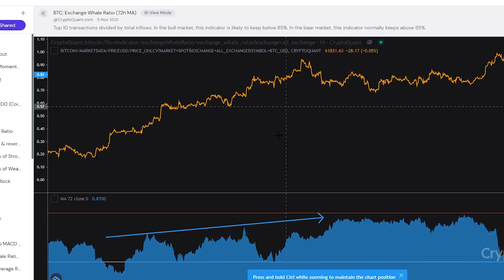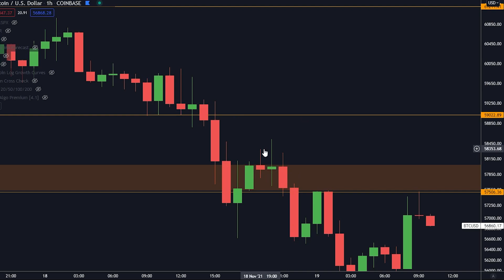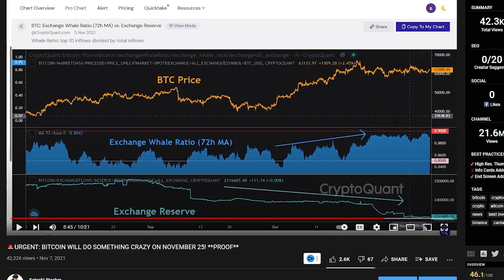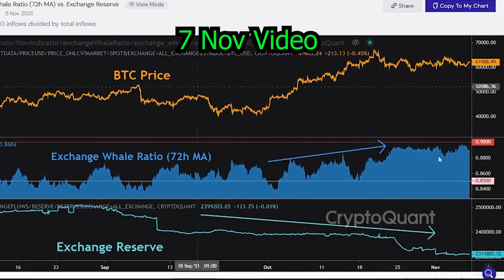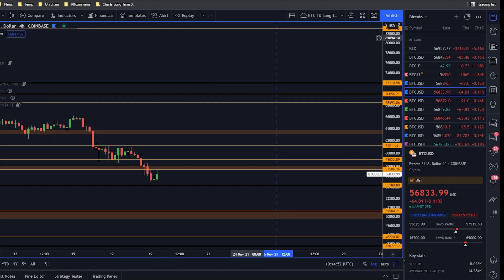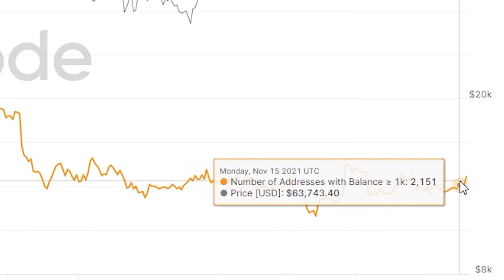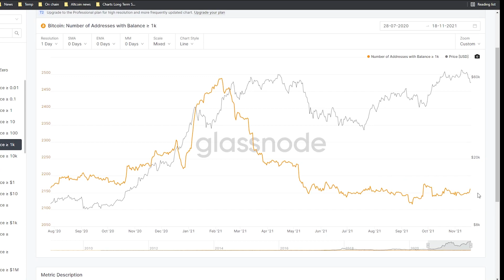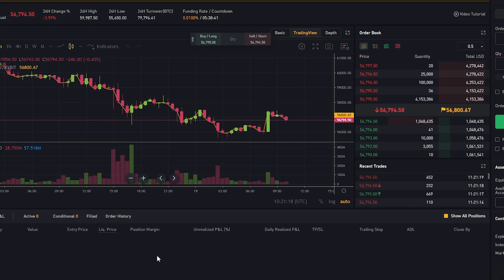DON'T LET THEM FOOL YOU! Insane Bitcoin Chart Reveals Whales DOING THIS!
Today we are talking about bitcoin!

⛓️ 🔗 Useful Links 🔗 ⛓️